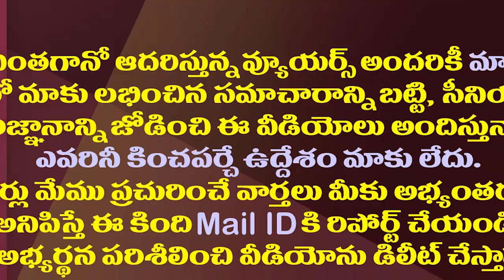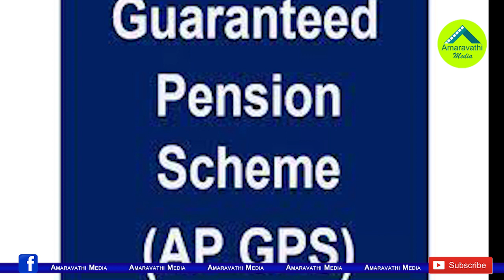దేశంలోనే అరుదైన ఘనత..ఇది జగన్ కు మాత్రమే సొంతం| CM Jagan Fulfills The Promise He Made In Padayatra